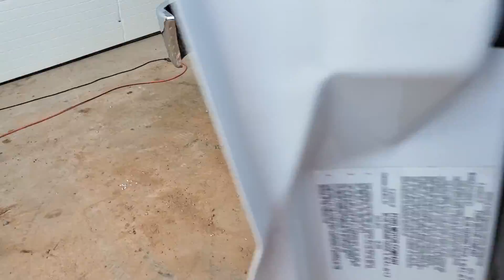07 Ford F-650 Dump Truck 479247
07 Ford F-650 Dump Truck 479247